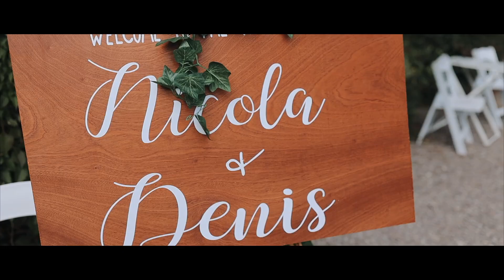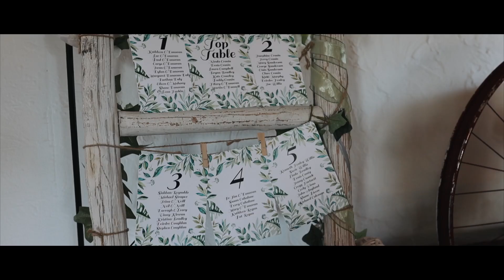Nicola and Denis Wedding at Barnabrow, Co.Cork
Nicola and Denis wedding video highlights
Wedding at Barnabrow House in Co.Cork